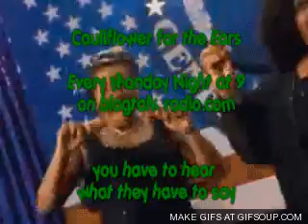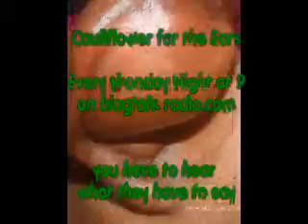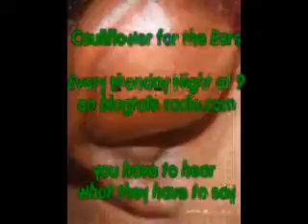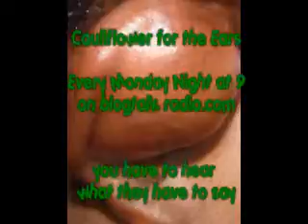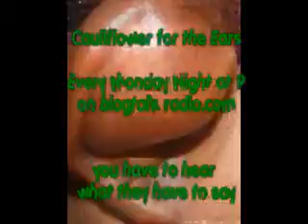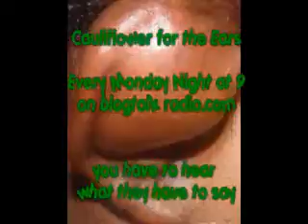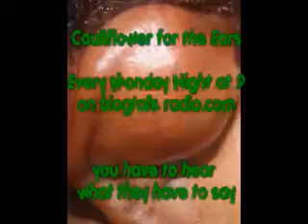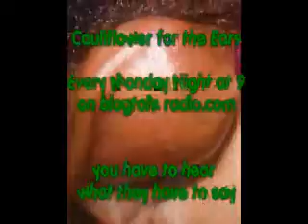C4tE 12.26.2011.wmv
Cauliflower for the Ears. Your premiere MMA internet talk show. Listen live every week on blogtalkradio.com. Monday nights at 9pm